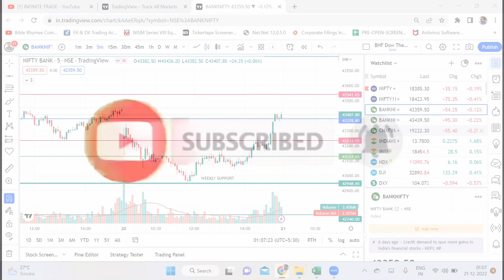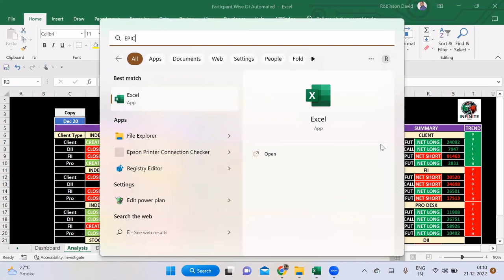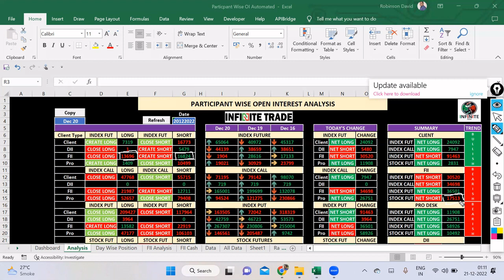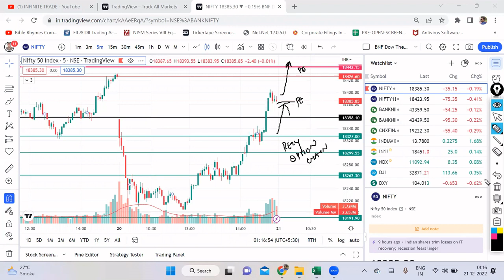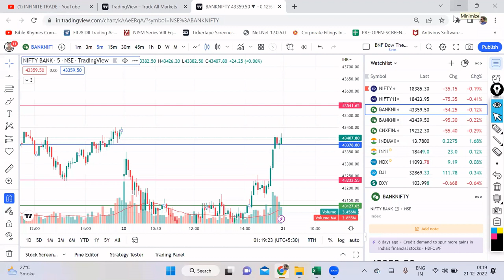NIFTY & BNF ANALYSIS FOR DEC-21, EP-208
nifty bank,
nifty meaning,
nifty 50 meaning,
nifty future,
nse live chart,
चार्ट एनालिसिस
निफ़्टी चार्ट एनालिसिस
निफ़्टी चार्ट
nifty tomorrow
nifty today chart
nifty chart
bank nifty today chart
nifty charts
nifty chart
bank nifty
nifty strategy
nifty analysis
bank nifty today
nifty chart
nifty 50
nifty 50 today
Intraday trading
Bank nifty technical analysis
Bank nifty
banknifty analysis
bank nifty
nifty bank
WEEKLY OUTLOOK OF NIFTY & BANK NIFTY
nifty outlook
nifty chart
Algo Trading
Banknifty Algo
BNF Algo
Nifty Algo